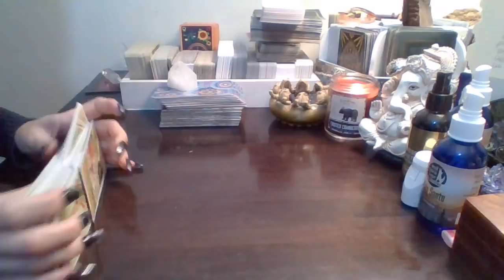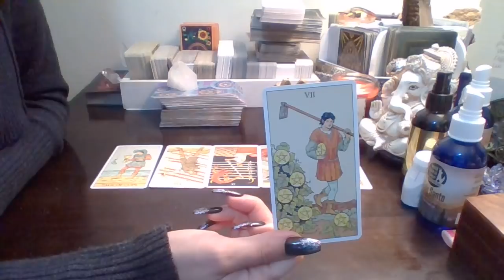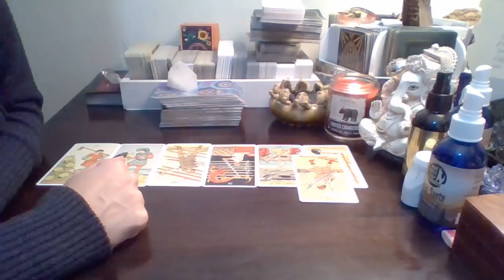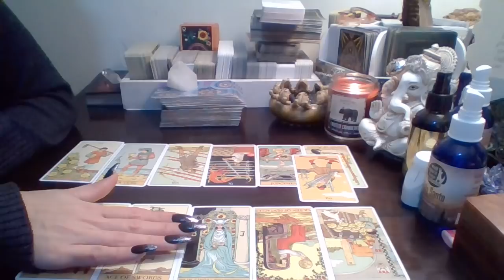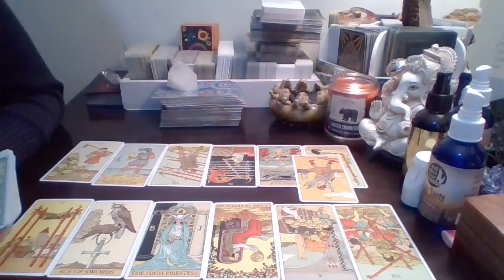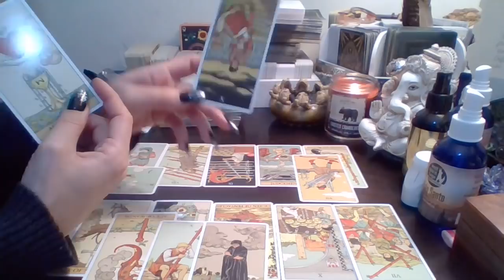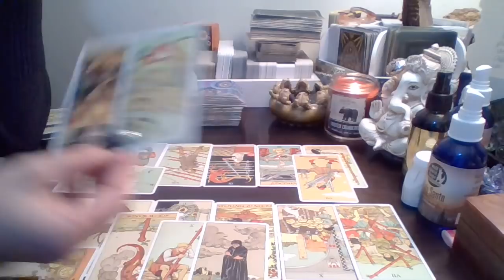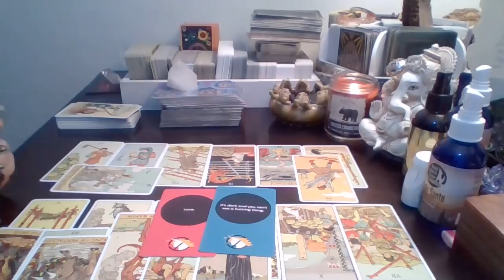Sagittarius*❤🔥 (RawLOVE) Someone Might Self Sabotage A Second Chance On LOVE